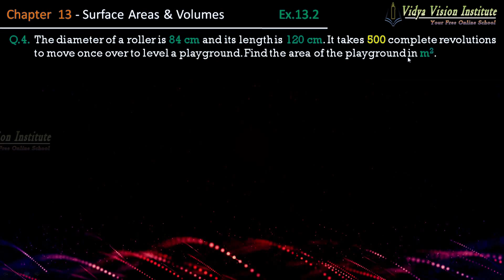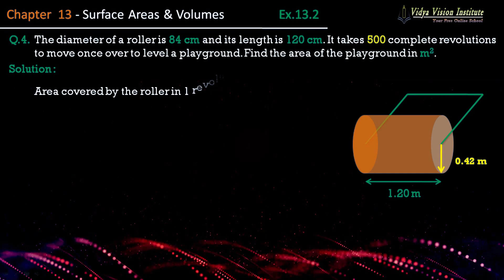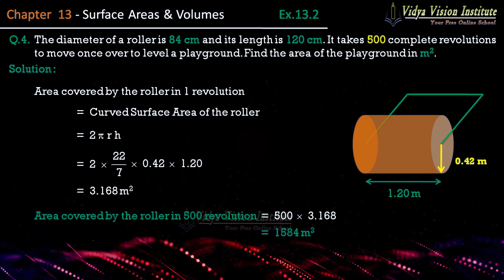Class 9 Maths, Exercise 13.2 - Q 4 🌟 Surface Areas and Volumes 🌟 NCERT, CBSE 🎯